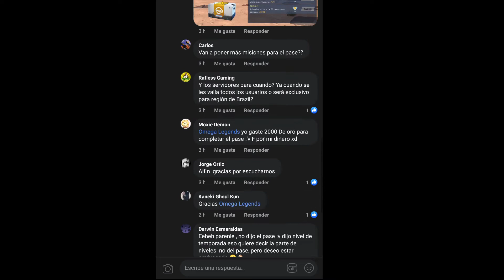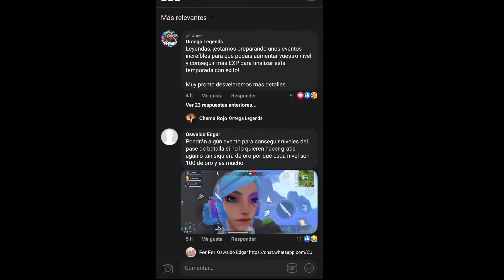OMEGA LEGENDS NOS DARÁ MAS MISIONES PARA COMPLETAR EL PASE DE BATALLA?!! - INFORMACIÓN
Les traigo el juego Omega Legends en su fase beta, un battle royal muy bueno que ha salido, espero les agrade el juego, ya que está súper entretenido.

 EXCLUSIVO